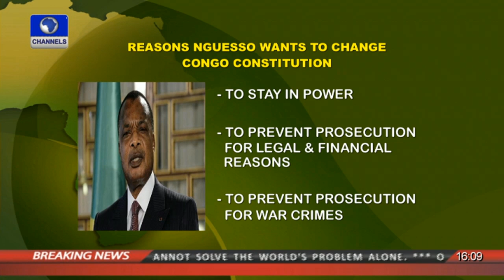Network Africa: Congo Protests Rallies At Dissuading Constitutional Change 28/09/15